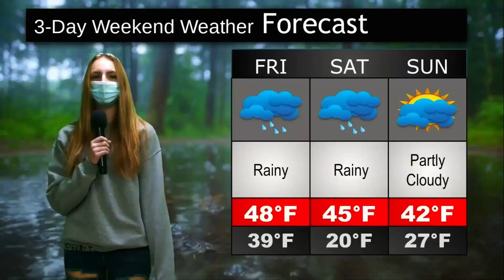CHS News 3 22 24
This is the second news broadcast for the the Spring semester period 2 News Broadcasting class from Cromwell High School in Cromwell, CT. This broadcast was written and produced by the students. Be sure to check back next week for another episode of the CHS Student News.